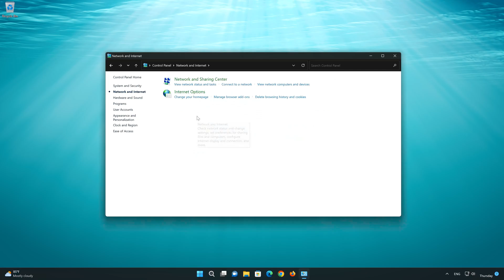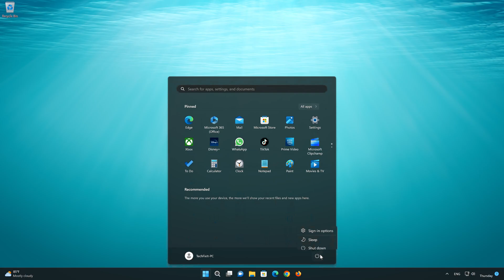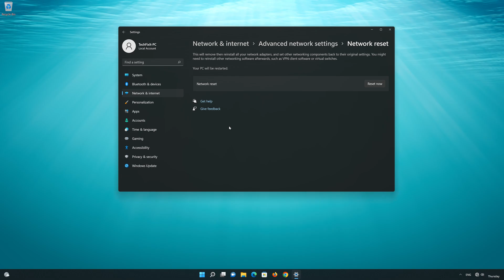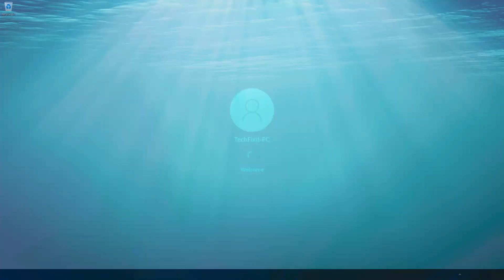Solucion Error VPN No Funciona En Windows 11/10 [Tutorial]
Hay varias razones por las cuales la VPN de Windows 10 puede no funcionar correctamente.como una Configuración incorrecta, Problemas de conexión a Internet, firewall o software de seguridad, Actualizaciones de Windows o Conflictos con otros programas. Por lo que en este tutorial te enseñaremos diferentes soluciones para que puedas reparar tuve VPN de Windows 11 y Windows 10.

VPN no funciona Windows 11 después de la actualización